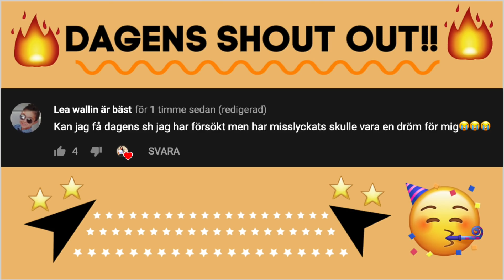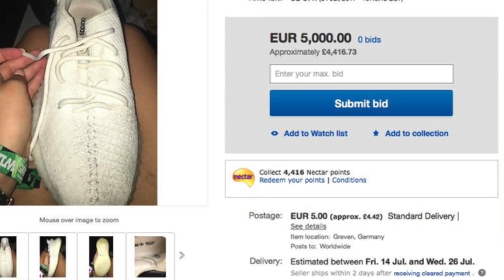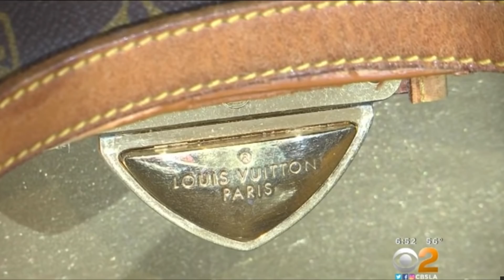10 SJUKA saker som RIKA köpt!!!! (Piller för guld bajs...) Del 2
10 SJUKA saker som RIKA köpt! (Piller för guld bajs...) Ja allt från att ta ett piller för att få äkta guld bajs till isbitar och djur utrustning som kostar skjortan. Det finns för mycket pengar hos vissa människor.

Hej på er och varmt välkomnna till en sprillas ny video. Hoppas ni kommer gilla den, om ni tyckte om videon skulle jag bli så glad för en tumme upp :)

MISSA INTE min tävling på Instagram där en av er kan vinna sprillans ny Airpods. In och tävla på min Instagram. Lycka till PUSS